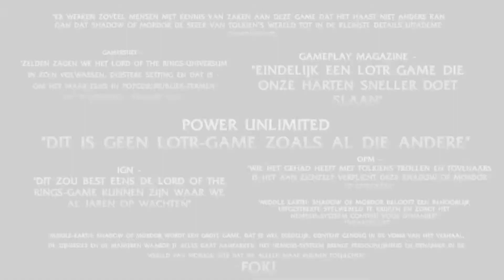Middle-earth: Shadow of Mordor - Season Pass Trailer